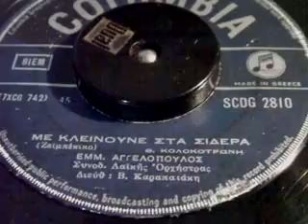ΜΕ ΚΛΕΙΝΟΥΝΕ ΣΤΑ ΣΙΔΕΡΑ Μ ΑΓΓΕΛΟΠΟΥΛΟΣ